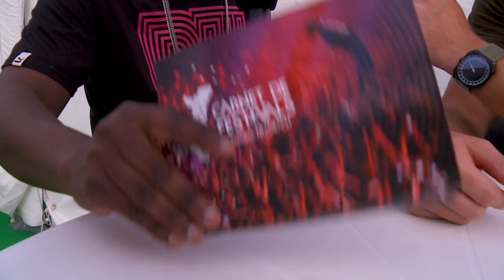Youssoupha - Ein Mann mit ganz viel Liebe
Was für eine herrliche Chemie zwischen Rapper Youssoupha und unserem Mike! Es scheint, als wären die beiden seit Ewigkeiten dicke Freunde - tatsächlich sehen sie sich am Openair Frauenfeld zum ersten Mal. Er feiert das Festival, wir feiern ihn.

joizid:3591536